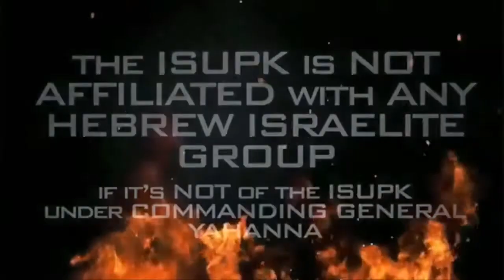OFFICER SAWAP YA AHALA INTERVIEWS LABREA RESIDENTS ON BLM PROTESTS